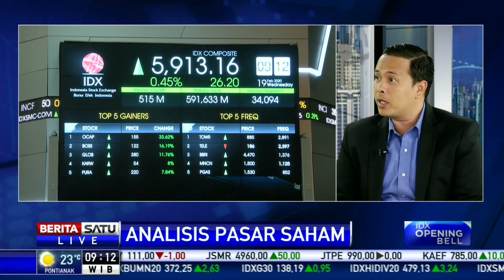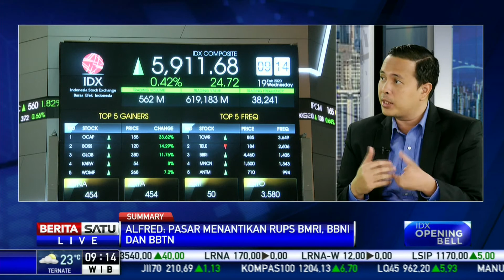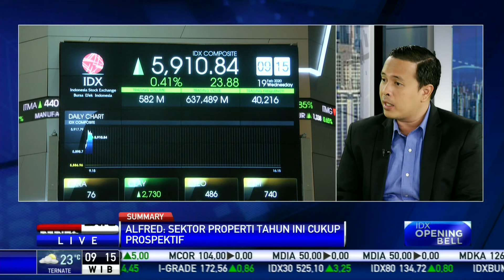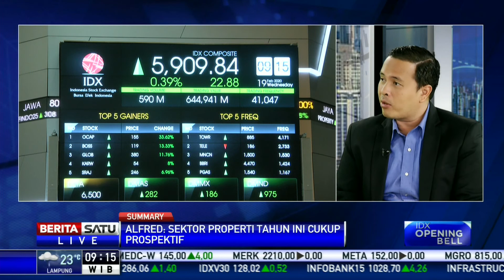Analisis Pasar Saham: Belum Ada Sentimen Domestik Kuat untuk IHSG #2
Analis Fraus Kapital Alfred Nainggolan mengatakan belum ada sentimen domestik yang kuat untuk IHSG.